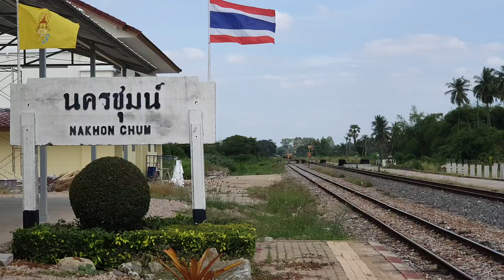ขบวน 261 จอดนครชุมน์ ordinary train 261